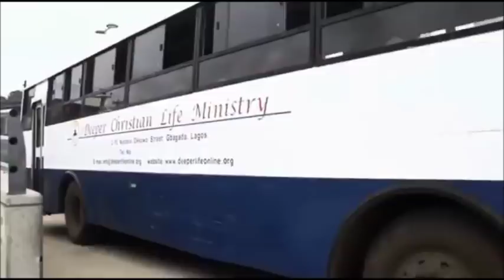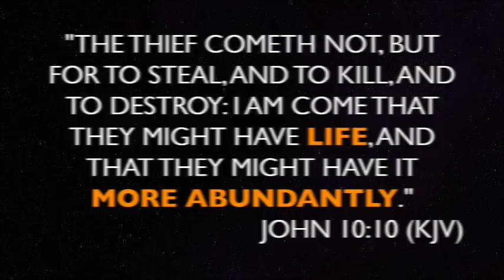THE MIRACLE OF INCREASE - PAS. W. F. KUMUYI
Always Fellowship with us for Sunday Worship Service @ Deeperlife Charlottesville 341 11th. St. , Charlottesville, Virginia 22903, 8.50am- 11.30am, Monday Bible Study 6.50pm- 8.30pm @ 4656 Briarwood Dr. Charlottesville VA22911,Thursday Conference Payer Meetings :6.00pm-7.00pm. (Sub. Prayer Request @ conference number: 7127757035. Access Number - 689647. I am using this medium to encourage whosoever loves to serve God and want to settle down in or visit USA ( either from Africa, any part of the world or within the USA) to come to Charlottesville. Free accommodation before settling down can be provided.(FREE TO SHARE)